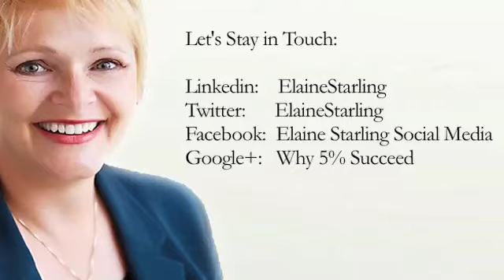Why 5% Succeed - Three Steps to Attract and Convert Your Ideal Clients (Soundbite 2)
Discover the Three Things that Attract and Convert Your Ideal Clients

There are just three things that determine whether a prospect will buy from you.  Master these three items and your business soars!

Elaine Starling has figured out how 5% of businesses have it all - great clients, fulfilling work, record compensation - and you can too.  Each week, the Why 5% Succeed show discusses this secret formula for success, sharing case studies and exercises.  Discover tactics, techniques, tips and tools that further your success.

This week, we discuss The Three Things that Attract and Convert Your Ideal Clients.

How to join in the fun:
1. Click YES on the event invitation.
2. Plus this event (on the top right of the Event Page).
3. Post your questions about business challenges you're experiencing now here now AND invite your friends.
4. Watch LIVE to add your ideas, suggestions, questions, and challenges so we can help you succeed.

1 pm Pacific/2 pm Mountain/3 pm Central/4 pm Eastern

My book is now available at amazon

Remember to click "Yes" on the event invite.